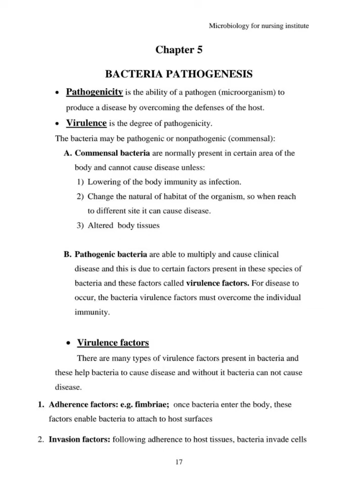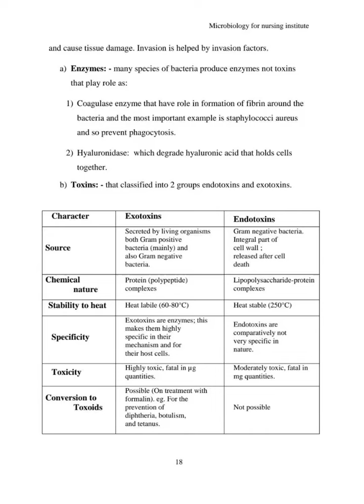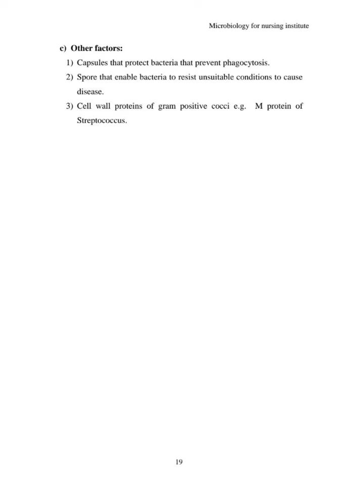ميكروبيولوجى |شابتر 5| Bacteria Pathogenesis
كل أربعاء الساعة 10 مساءاً

عن أبي هريرة -رضي الله عنه- عن النبي -صلى الله عليه وسلم- قال: (إذا مات الإنسانُ انقطع عملُه إلا من ثلاثٍ؛ صدقةٍ جاريةٍ، أو علمٍ يُنتَفَعُ به، أو ولدٍ صالحٍ يدْعو له)،[١٥] ويبيّن هذا الحديث فضل العلم وما يعود به على صاحبه بعد موته؛ فإنّ العلم النّافع الذي يتركه فينتفع به الناس بعد موته، لا ينقطع أجره، بل يبقى مستمِراً إلى يوم القيامة.